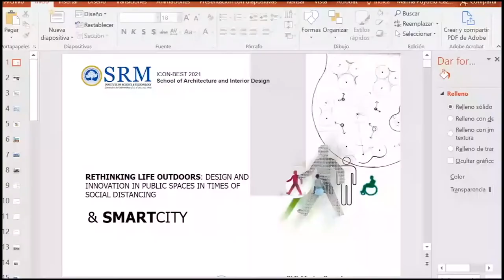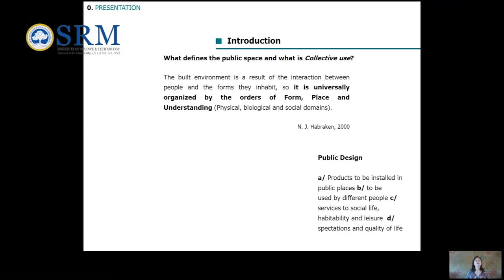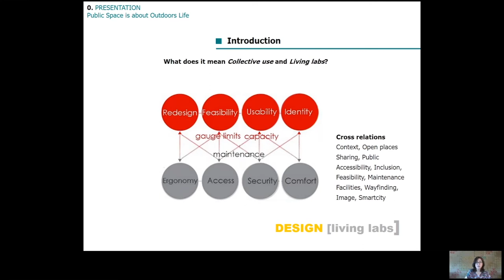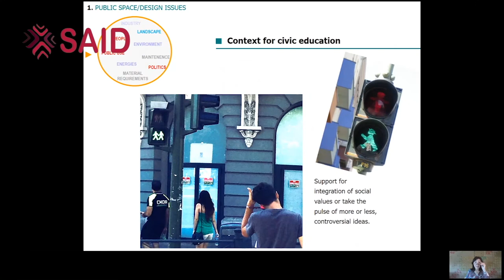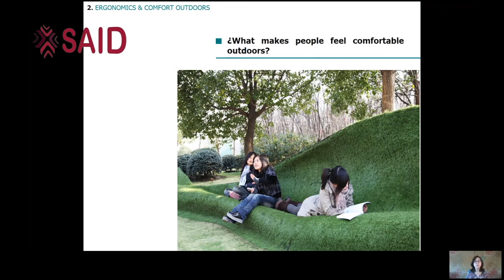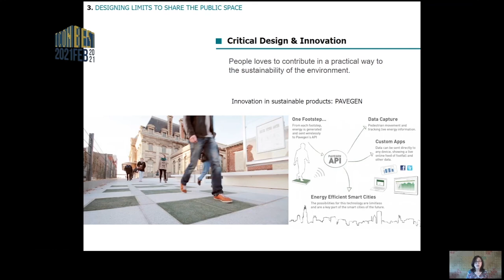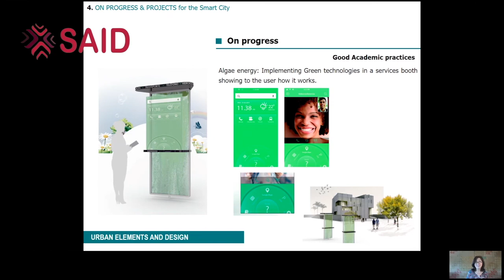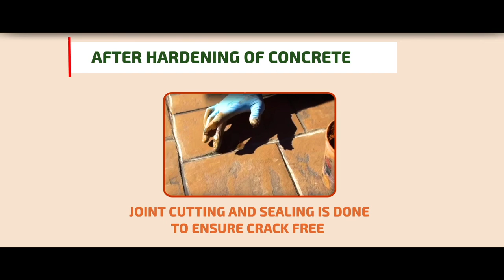ICON-BEST 2021 SAID SRMIST CELEBRITY TRACK 2 - Dr Marina Puyuelo Carzola